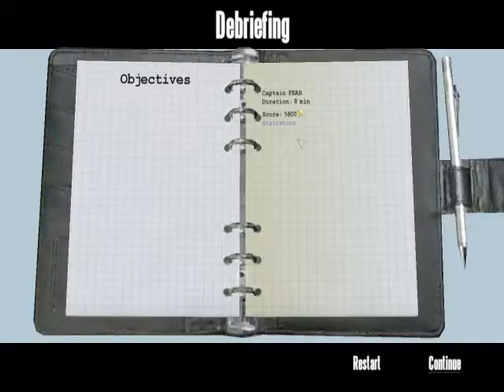The H-1B is employer specific.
The H-1B is employer specific. The beneficiary employee may only work for the employer that was approved on the petition. Transfers of H-1B status are possible; the new employer would need to file a new petition. If an employee intends to work for more than one employer at the same time, each employer must